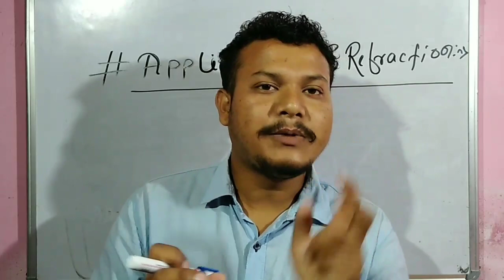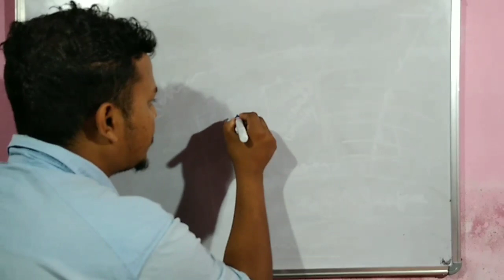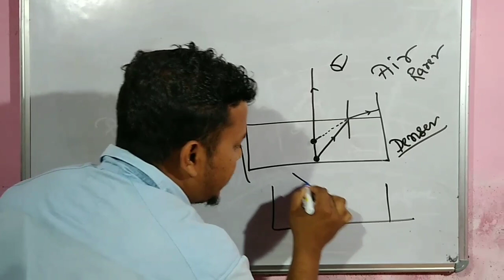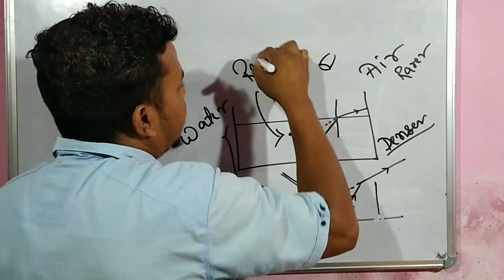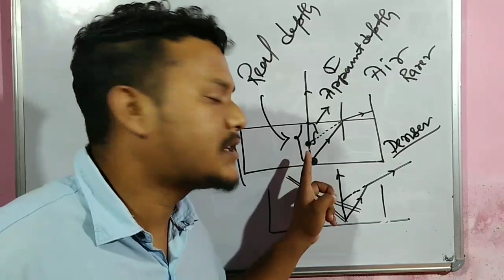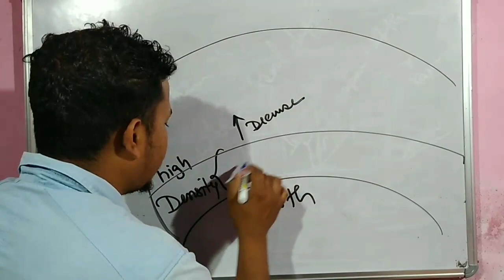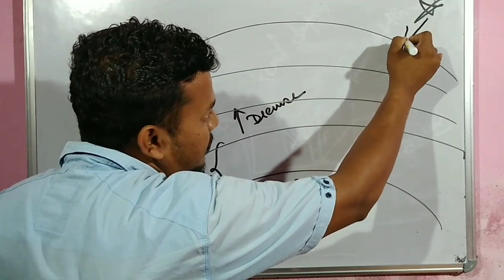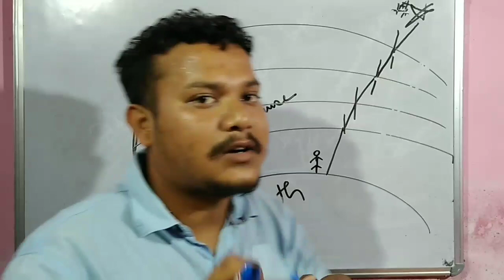Ray Optics :Application Of Refraction Class12